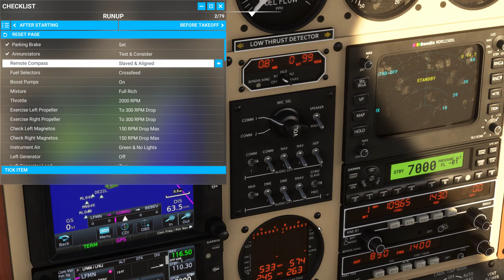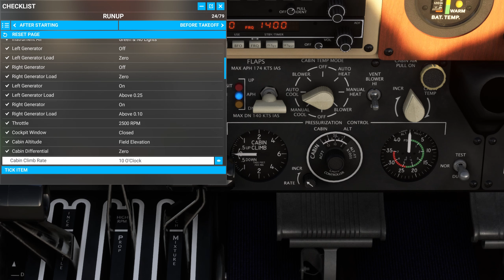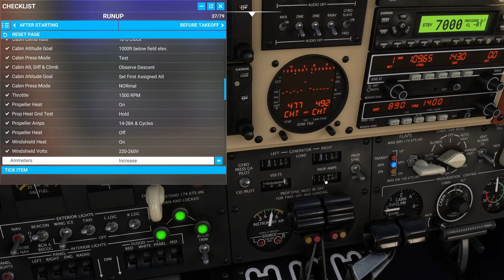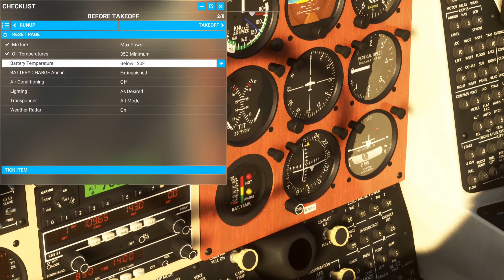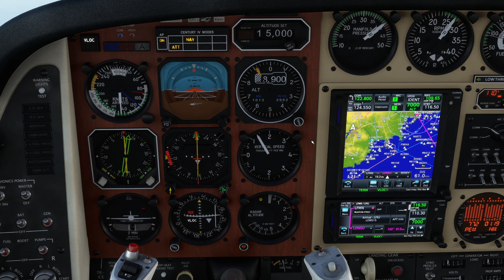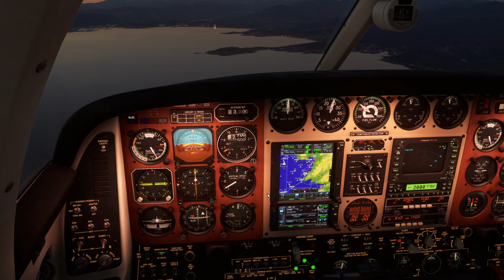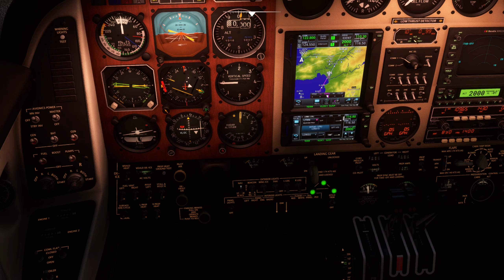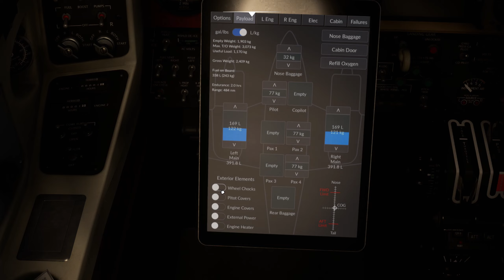MSFS | Piston Dukes - Partie 02 - Vol VFR & IFR de Nice à Ajaccio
Bienvenue dans cette première partie de présentation du Piston DUKES de Black Square !

Si vous aimez la chaîne, son contenu et souhaitez soutenir son évolution et ses projets, vos dons seront infiniment appréciés :

Timeline :
00:00 - 23:40 : Taxi
23:41 - 44:45 : Montée et croisière
44:46 - 01:10:44 : Passage en IFR et descente
01:10:45 - 01:28:54 : Approche, atterro et taxi

Matériel :
WINDOWS 11
Processeur Intel Core i9-13900K, 3000 MHz, 24 coeurs
48GB RAM
Carte mère TUF GAMIN Z790-PLUC Wifi D4